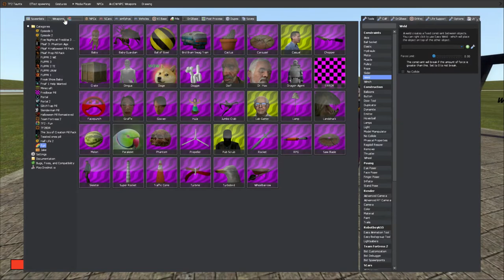Garry's Mod | Hugh's Thomas Business (GMOD Roleplay)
yet another another very good reason why I shouldn't have internet privelages